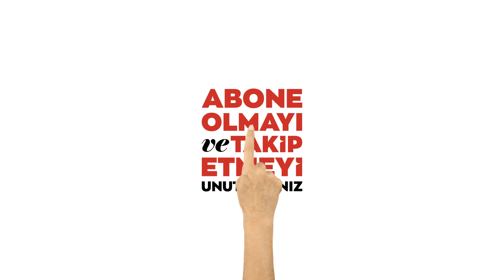Depremde bacağını kaybeden genç, 5 ay sonra ilk adımlarını attı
Kahramanmaraş merkezli depremlerde enkaz altında kalan ve sağ bacağı ampute edilen 35 yaşındaki Mustafa Cezayiroğlu, Hacettepe Üniversitesi Fizik Tedavi ve Rehabilitasyon Fakültesi'nde yapılan protez sayesinde 5 ay sonra yeniden ayağa kalktı.

Hatay'ın Antakya ilçesinde yaşayan Cezayiroğlu, 6 Şubat'taki depremlerde annesiyle enkaz altında kaldı. Annesi hayatını kaybeden 35 yaşındaki Cezayiroğlu, enkazdan çıkarıldı ancak oluşan hayati risk nedeniyle sağ bacağını kaybetti.

Ankara'daki tedavisinin ardından protez arayışına giren Cezayiroğlu'na beklediği haber, sosyal medyadan ulaşarak yardım istediği doktorundan geldi.
Hacettepe Üniversitesi Fizik Tedavi ve Rehabilitasyon Fakültesi Dekanı Prof. Dr. Özlem Ülger, bir paylaşımının altına yorum yapan gence "Hemen gel, seni hastaneye bekliyoruz." yanıtını verdi.

- "Annemin son sözleri 'hakkını helal et' oldu"
Ardından hızla protez uygulama süreci başlayan Cezayiroğlu, bu sayede 5 ay sonra yeniden ilk adımlarını atabilmenin mutluluğunu yaşadı. Cezayiroğlu'nun bu anlarına AA ekibi de tanıklık etti.
Zor günler geçirdiğini, buruk bir mutluluk yaşadığını dile getiren Cezayiroğlu, "Deprem esnasında kedim üzerime atlayıp beni uyandırdı. Cep telefonumu alıp annemin odasına koştum. Bina üzerimize yıkıldı. Annem orada 3-4 dakika içerisinde vefat etti, son sözleri de 'Ben ölüyorum oğlum, hakkını helal et.' oldu." dedi.

Enkazdan kardeşinin yardımıyla çıktığını, üzerine düşen dolap parçası ve beton nedeniyle sağ bacağında ezilme olduğunu ve bunun üzerine Adana'da hastaneye sevk edildiğini anlatan Cezayiroğlu, "17 Şubat akşamını hiç unutamıyorum. Doktor gelip 'Mustafa, her şeyi denedik ama böbreklerin düzelmiyor. Seni ameliyat etmezsek bu geceyi çıkaramayacaksın.' dedi. 18 Şubat günü sağ bacağım ampute edildi, bir hafta sonra böbreğim düzeldi." ifadelerini kullandı.